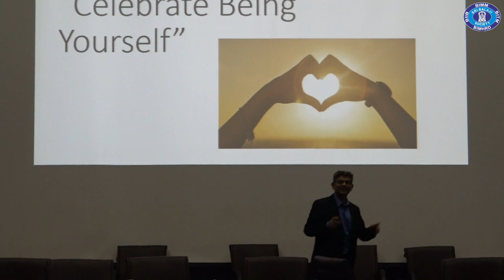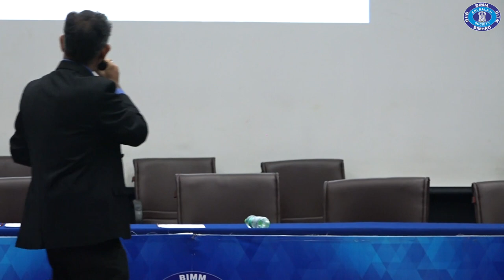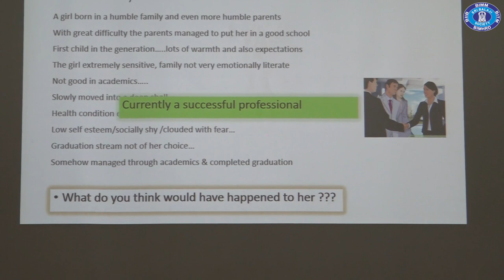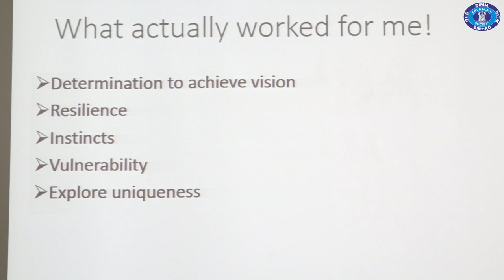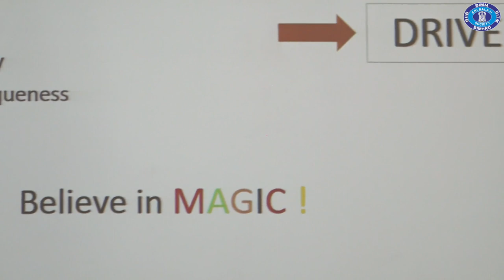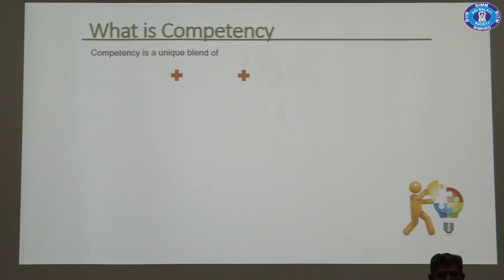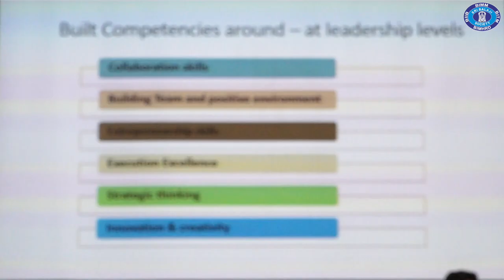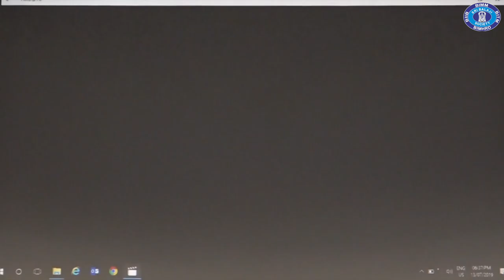Mr. Anand Indulkar - Head HR, Saint Gobain @Sri Balaji Society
Mr. Anand Indulkar - Head HR, Saint Gobain talks to PGDM students during the Induction Program at Sri Balaji Society, Pune.

Category
Education